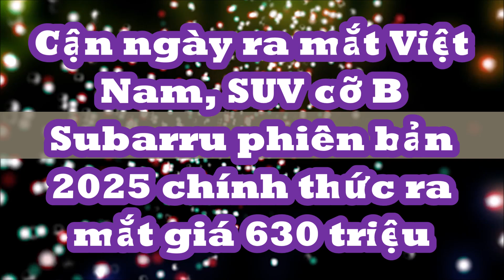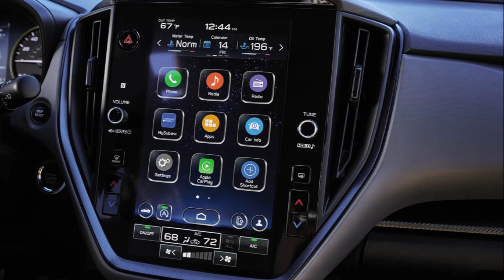Cận ngày ra mắt Việt Nam, SUV cỡ B Subaru phiên bản 2025 chính thức ra mắt giá chủ từ 630 triệu.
Tại thị trường Mỹ, Subaru Crosstrek 2025 có 5 phiên bản với giá bán dao động từ 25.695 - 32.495 USD (tương đương khoảng 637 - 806 triệu đồng).